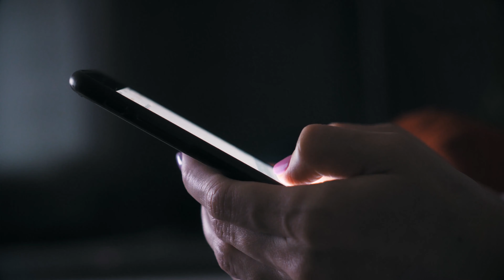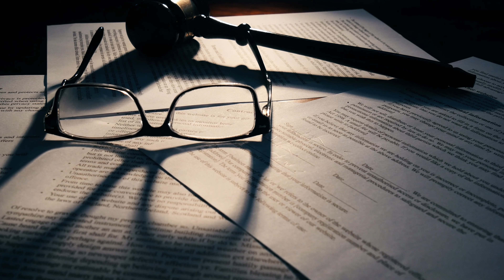Top 5 Tips from a Family Law Paralegal to Clients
Facing a divorce or family law dispute? In this video, family law paralegal Kate Daniel shares five essential tips to help clients navigate tough situations with ease. These practical tips can make the process smoother and reduce stress. Learn from the experts at Varghese Summersett Family Law Group, serving families in North Texas.

Varghese Summersett Family Law Group helps individuals and families navigate emotionally charged family law matters in North Texas.

00:00 5 Tips from a Family Law Paralegal to Clients
00:10 1. Be Honest
00:21 2. Be Kind
01:02 3. Organize Your Evidence
01:21 4. Write Down Your Questions
01:44 5. Keep Us Updated
02:02 Questions? Comments?